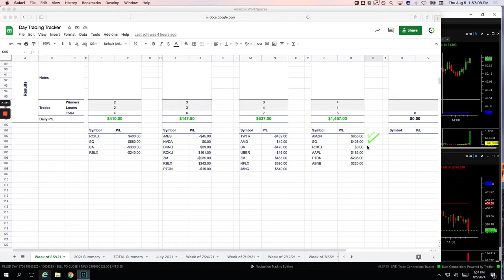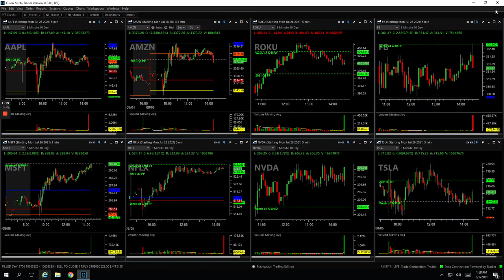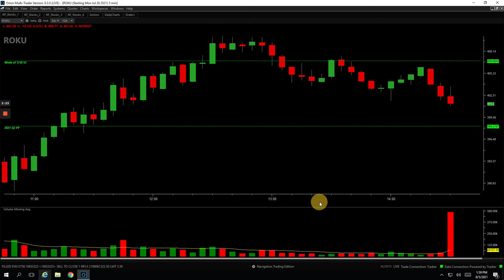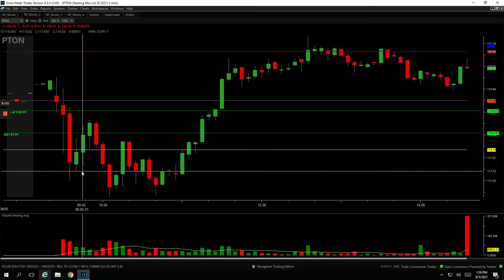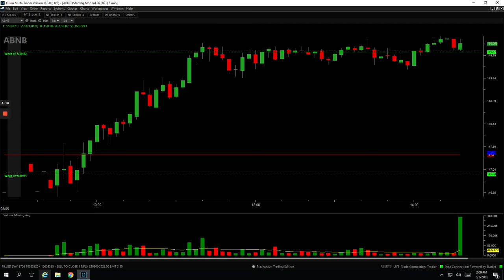Day Trading Recap: 8-5-21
Check out today's recap of our Day

👉 Biggest winner - AMZN

YouTube.com/navigationtrading
Facebook.com/navigationtrading